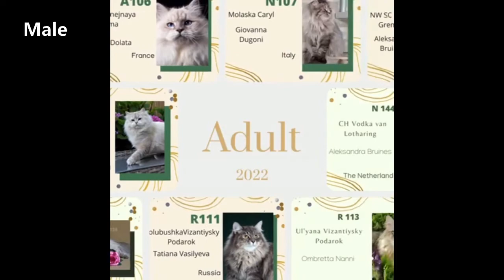Nomination Adult Sib Male - Group Blue